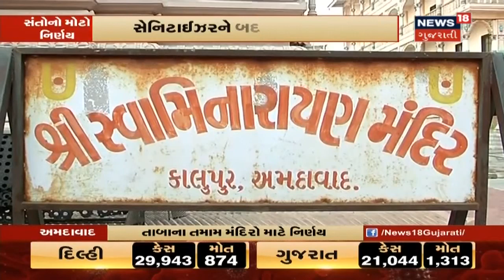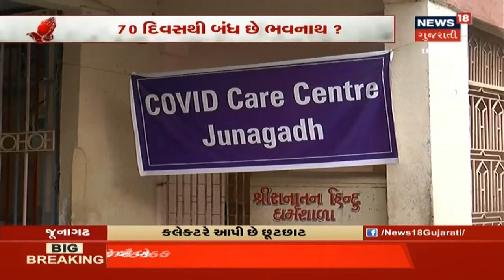Ahmedabadમાં Coronavirusના દર્દી માટે ખડેપગે તબીબ પરિવાર, કોરોના મહામારીની દહેશત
Ahmedabadમાં Coronavirusના દર્દી માટે ખડેપગે તબીબ પરિવાર, કોરોના મહામારીની દહેશત. દર્દીઓની વ્હારે તબીબ પરિવાર